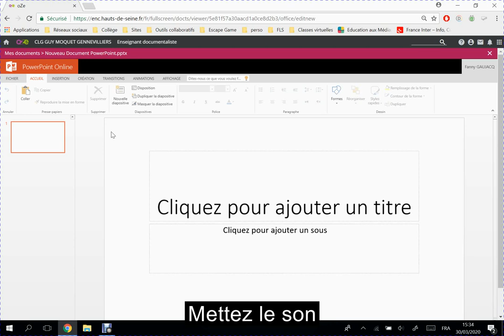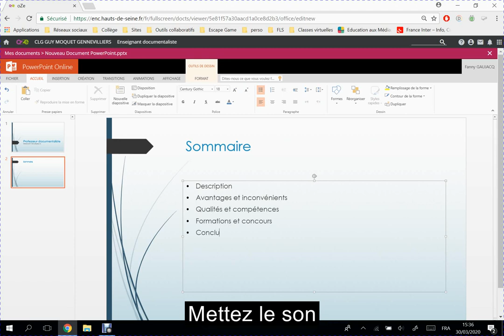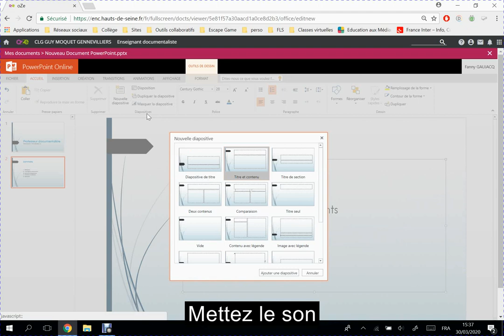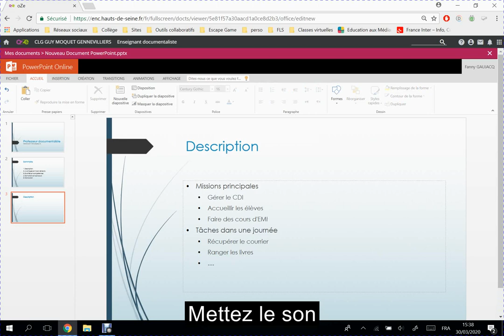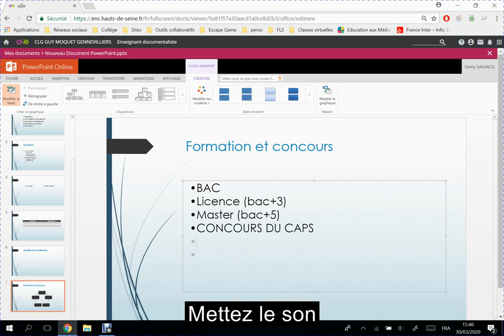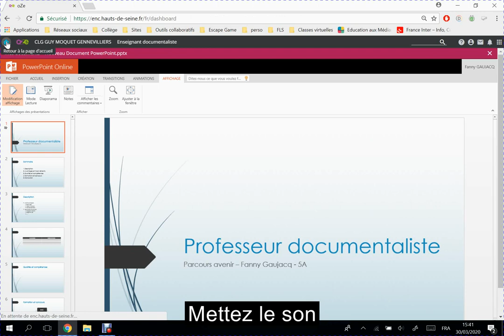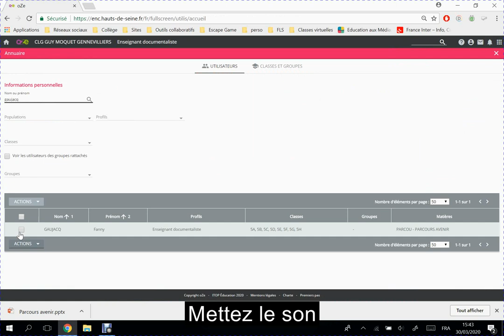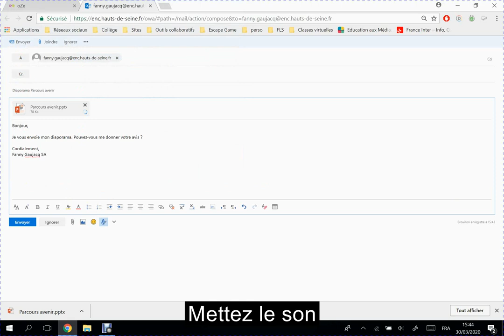Tuto oZe : Créer un diaporama sur oZe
Créer un diaporama sur oZe